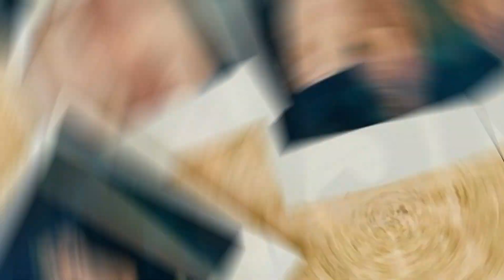ZOE LISTER-JONES COMES OUT at Independent Spirit Awards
During the Film Independent Spirit Awards, Zoe proudly introduced Sammi as her partner, stating to The Hollywood Reporter, "I'm here, I'm queer, I have some fear but I'm working through it," showcasing her journey towards self-acceptance.